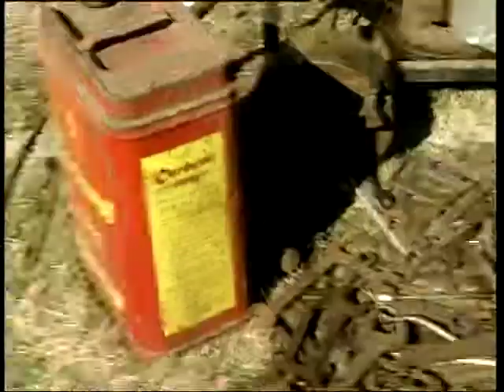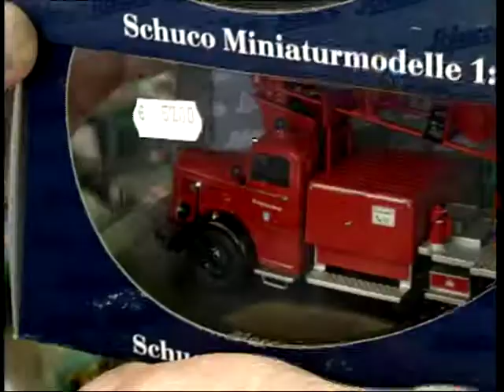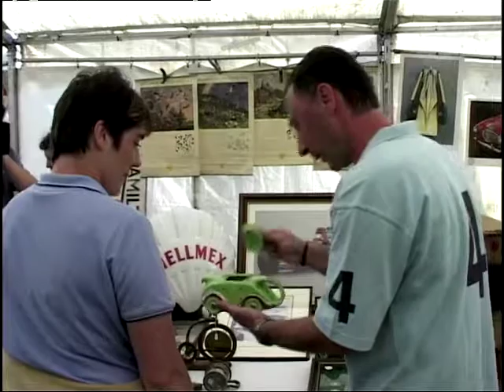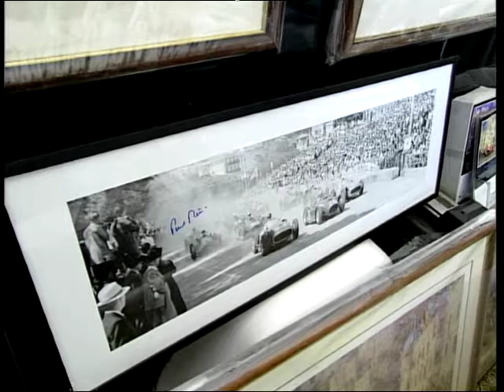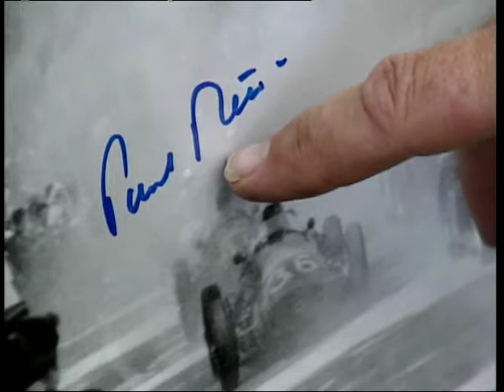Automobilia: Ep. 6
Lawrence Lambert & Gary Ashburn present "Automobilia"
In this episode Lawrence and Gary continue their hunt for the best automotive memorabilia among model collections, grills, helmets, and paintings.